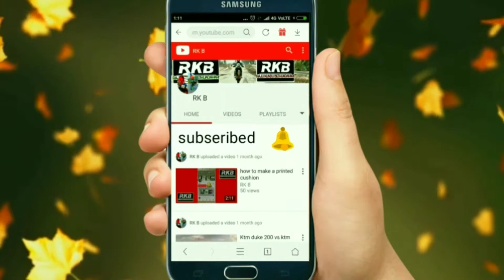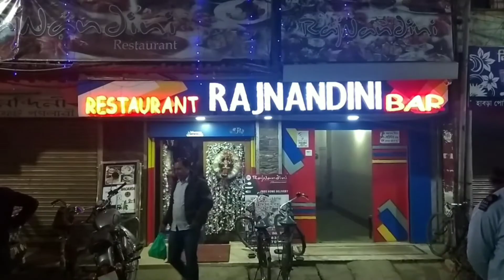BETHUADAHARI TO HABRA RIDE || OUTSIDE RIDE || MEET UP WITH MY BROZ & SISOZ || 01:02:2018 VLOG RKB